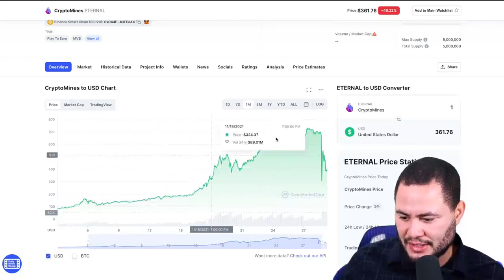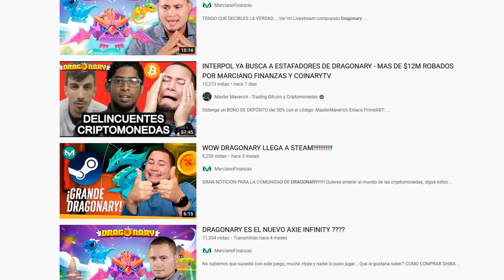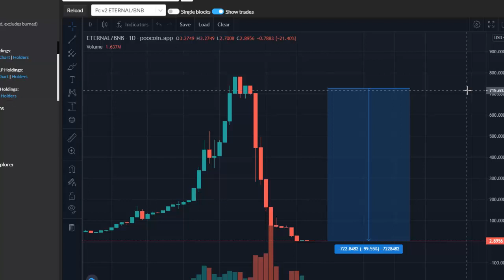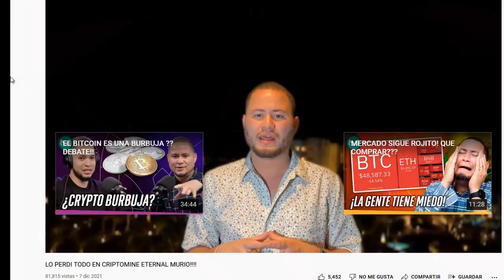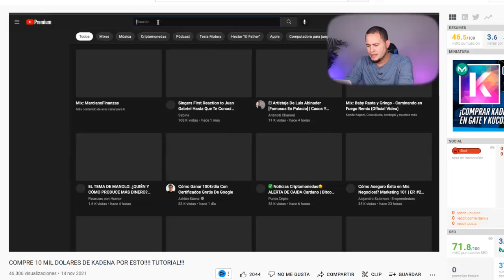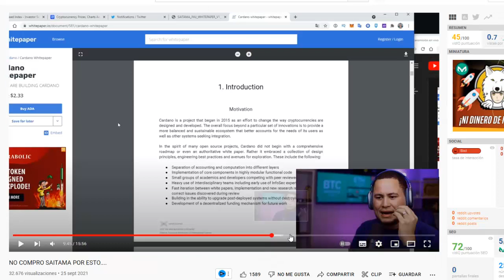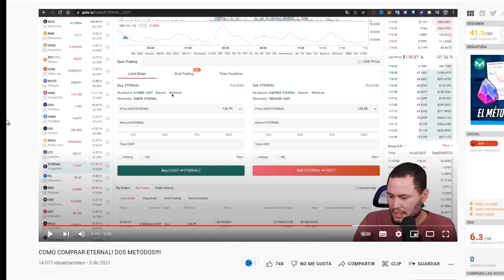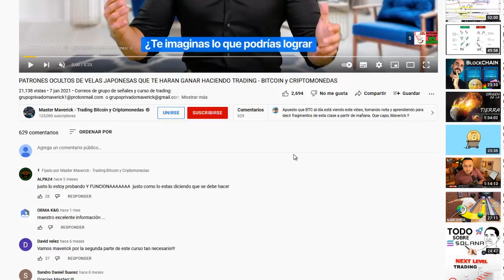MARCIANO FINANZAS y su MAYOR ESTAFA con BITCOIN y CRIPTOMONEDAS.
Marciano Finanzas el mas grande estafador del mundo del bitcoin y las criptomonedas, vuelve a estafar a sus suscriptores con bitcoin y criptomonedas. En este video te cuento como marciano finanzas ahora con NFT estafo a sus seguidores para robarle sus bitcoin y criptomonedas de la forma mas descarada posible.

Bienvenidos a este video donde desenmascaramos a Marciano Finanzas, conocido como el mayor estafador del Bitcoin y las criptomonedas. Aquí descubrirás cómo operan las estafas piramidales y los esquemas Ponzi que han marcado su trayectoria, así como las criptomonedas que utilizó para llevar a cabo estas estrategias fraudulentas, como Kadena, Eternal, Shiba Inu, Pepe, Solana, y Dogecoin.

🔍 ¿Quién es Marciano Finanzas?
Marciano Finanzas se presenta como un experto en inversiones en cripto y un defensor del Bitcoin, pero detrás de su imagen carismática y su discurso motivacional se esconden tácticas cuestionables que han dejado a miles de personas afectadas. Desde Kadena hasta Dogecoin, su estrategia ha sido clara: aprovechar la fiebre por las criptomonedas para promover proyectos dudosos y esquemas de estafa piramidal que prometen grandes retornos, pero que terminan siendo trampas financieras.

🔴 En este video:

    Marciano Finanzas: ¿El "sensei" de las criptomonedas o un maestro del fraude?
    ¿Cómo funcionan los esquemas Ponzi en el mundo de las inversiones en cripto?
    Casos concretos de estafa piramidal con criptomonedas como Kadena, Eternal, Shiba Inu, Pepe, Solana, y Dogecoin.
    Comparativa entre Marciano Finanzas y otros estafadores como el famoso "sensei".

Estafa piramidal y el esquema Ponzi
El modus operandi de Marciano Finanzas gira en torno a promesas de ganancias extraordinarias con inversiones en Bitcoin y criptomonedas. Utiliza estrategias de marketing agresivo para captar a personas sin experiencia en el mundo financiero, quienes terminan invirtiendo en proyectos como Shiba Inu, Kadena, y Pepe, que muchas veces resultan ser parte de un esquema Ponzi.

🌐 El sentido de comunidad o manipulación?
A menudo, Marciano Finanzas y el llamado "sensei" usan términos como "cambio de vida" y "libertad financiera" para convencer a sus seguidores de que estas inversiones en cripto son el camino al éxito. Sin embargo, en lugar de cumplir estas promesas, las personas terminan perdiendo sus ahorros al confiar en estas figuras públicas.

🔔 ¿Cómo protegerte de estas estafas?

    Investiga a fondo antes de invertir en cualquier proyecto de criptomonedas como Kadena, Solana, o Eternal.
    Evita caer en promesas de rendimientos garantizados.
    Desconfía de figuras como Marciano Finanzas y otros "senseis" que utilizan tácticas de presión psicológica para fomentar inversiones rápidas en proyectos de cripto.

💬 En este video, también exploramos testimonios de personas que han sido víctimas de estas estafas piramidales y cómo lograron identificar la trampa a tiempo.

🎥 No te pierdas este análisis completo
Si alguna vez has considerado invertir en proyectos como Dogecoin, Shiba Inu, o cualquier otra criptomoneda mencionada por Marciano Finanzas, necesitas ver este video. Aquí te explicamos cómo detectar un esquema Ponzi y proteger tus finanzas de estafadores disfrazados de "expertos" en cripto.

💡 Aprende cómo evitar ser parte de una estafa piramidal y comparte este video para que más personas conozcan la verdad detrás de Marciano Finanzas, el "sensei" y sus fraudulentos proyectos de Bitcoin y criptomonedas.

MARCIANO FINANZAS LE RОBА $10000000 A SUS SUSCRIPTORES ESTAFANDOLOS CON NFT